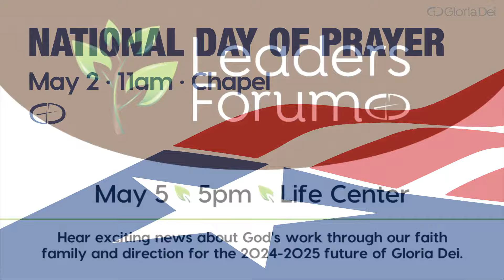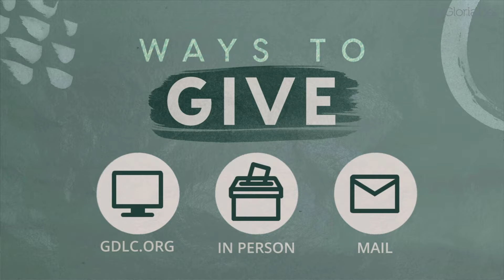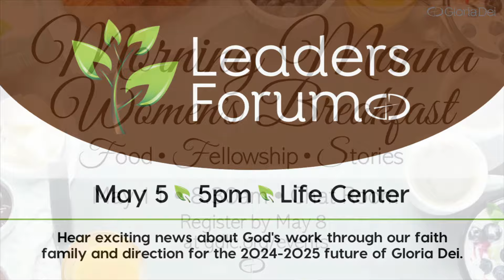The Call to Baptism - Contemporary